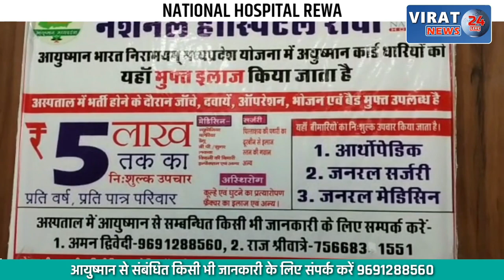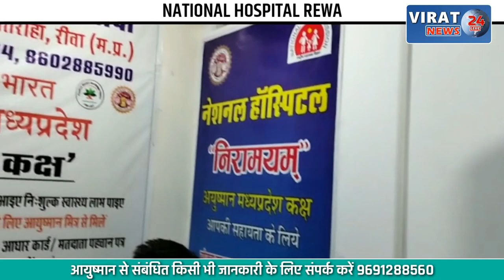श्रद्धालुओं से भरी बस खड़े ट्रक से टकराई:ओंकारेश्वर से बालाघाट जा रही थी बस, जानिए कैसे हुआ हादसा ?